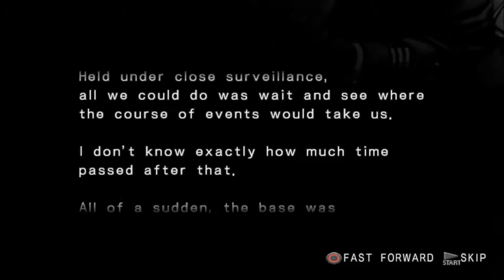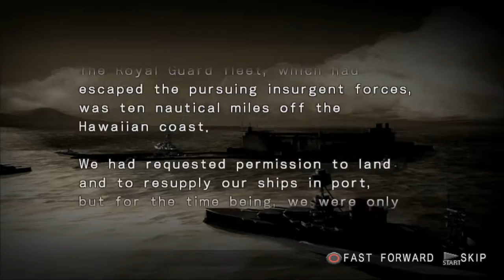Warship Gunner 2 - Doing some experimenting with OBS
Just trying out OBS (it's in a lot better state than the last time I tried it... which was a few years ago). Here I'm using it to stream Warship Gunner 2 through PCSX2. but I don't use twitch very often).

Here I show off some end-game designs (a highly advanced twin-hull battleship with powerful energy weapons and an AEGIS missile frigate) in both the simulator and through a few early (albeit Enemy Level 2) missions (on Hard difficulty).